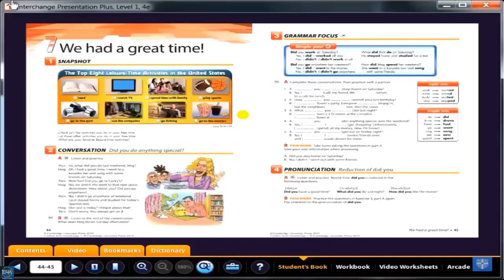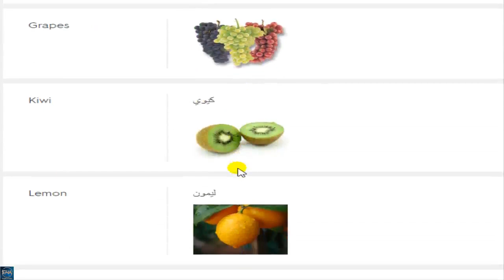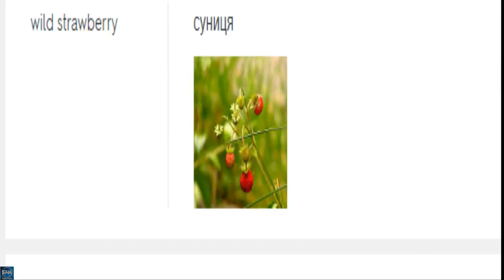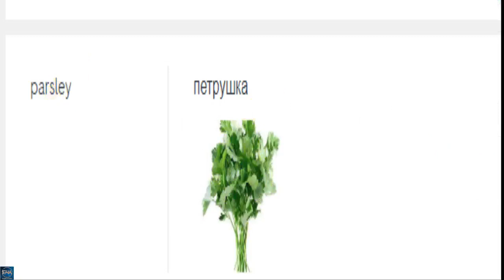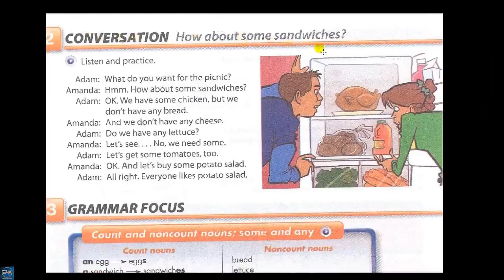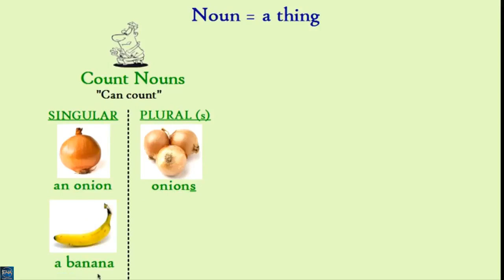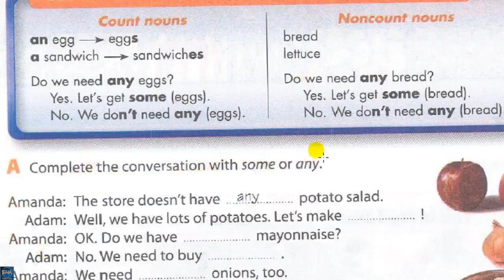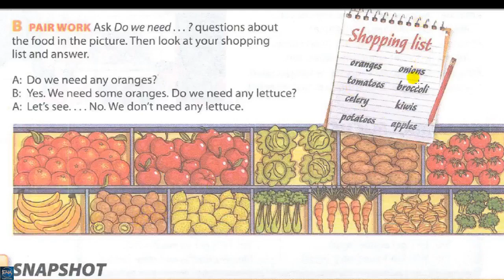Interchange Intro- unit 9 part 1 ( English4all )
The video includes explaining unit 9 part 1 of Interchange Intro + some, any ; count and noncount nouns  power point + vocabulary of unit 9 part 1